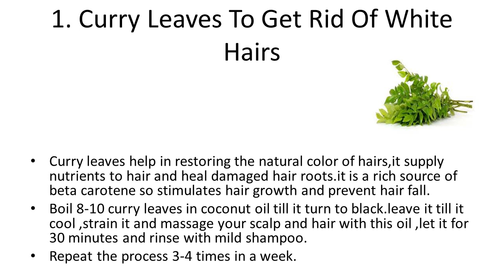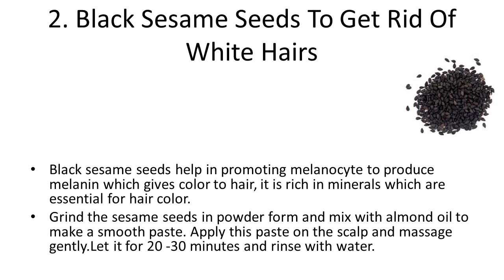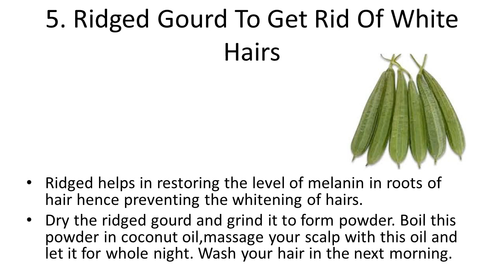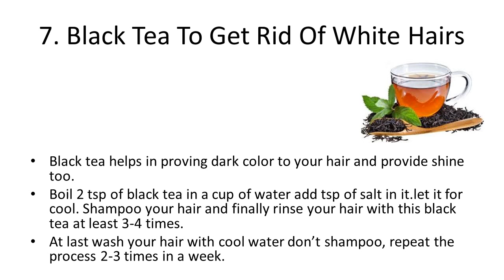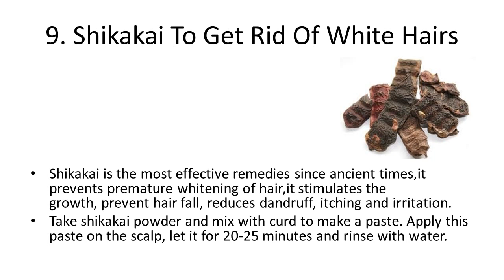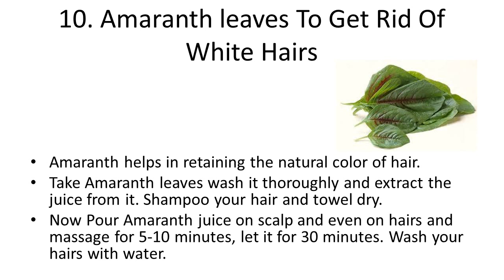10 Powerful & Simple Remedies To Prevent White Hairs Naturally | How to change White to black Hair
10 Powerful & Simple Remedies To Prevent White Hairs Naturally | How to change White  to black Hair